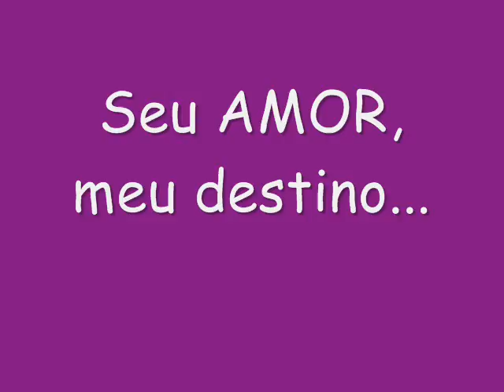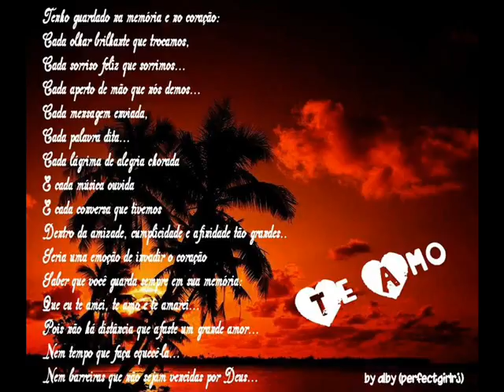Zebra e Esquilo